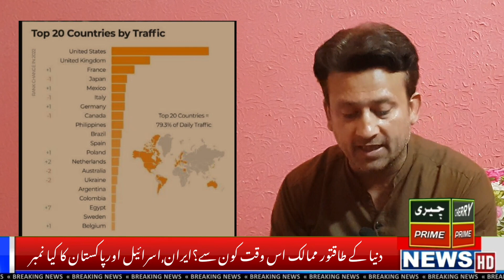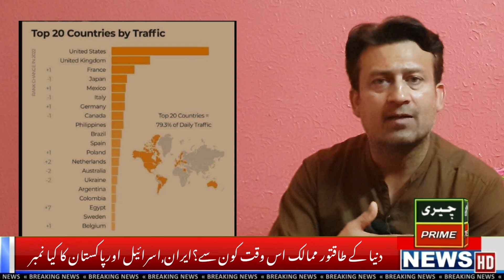2024 Power Ranking: Which Countries Came out on Top After Iran vs Israel?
most powerful countries of the world 2024
most popular countries of the world 2024
most daughters countries of the world 2024
top 10 powerful countries of the world 2024
top 5 powerful countries of the world 2024
top 10
top 10 countries
most beautiful countries
most 10 beautiful countries
atom bombs countries of the world
last world war
3rd war
Introduction:
Welcome to our latest video where we delve into the 2024 Power Ranking and discuss which countries emerged victorious after the intense conflict between Iran and Israel. This ranking will give you a clear picture of the global power dynamics and how recent events have reshaped the geopolitical landscape.

Body:
In this video, we will analyze the key players and their positions in the power ranking following the Iran vs Israel showdown. We will examine the military capabilities, economic strength, diplomatic influence, and overall strategic importance of each country to determine their ranking.

Key Points:
1. Military Strength: We will look at the defense budgets, number of troops, and advanced weaponry of countries like the United States, Russia, China, and others to see how they stack up against each other.
2. Economic Power: We will discuss the GDP, trade relationships, and technological advancements that play a crucial role in determining a country's power on the global stage.
3. Diplomatic Influence: We will explore how countries leverage their diplomatic ties, alliances, and international partnerships to increase their influence and shape global events.
4. Strategic Importance: We will analyze the geographical location, natural resources, and regional alliances that contribute to a country's strategic importance and impact on the world stage.

Benefits of Watching:
By watching this video, you will gain a deeper understanding of the current power dynamics and how recent conflicts have reshaped the global balance of power. You will also learn about the key players in the international arena and how they are positioned to influence future events.

Call to Action:
Don't miss out on this insightful analysis of the 2024 Power Ranking and discover which countries came out on top after the Iran vs Israel conflict.

My channel it cherry prime so funny. All your Favorite is here.
So come with me and enjoy to fun and much more.